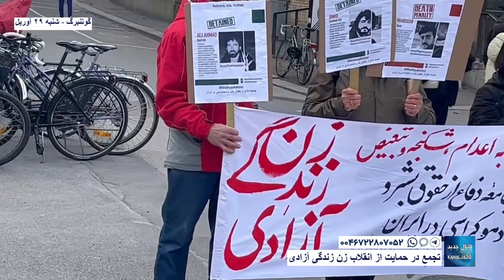گوتنبرگ: تجمع در حمایت از انقلاب زن زندگی آزادی شنبه ۹ اردیبهشت ۱۴۰۲، ۲۹ آوریل ۲۰۲۳